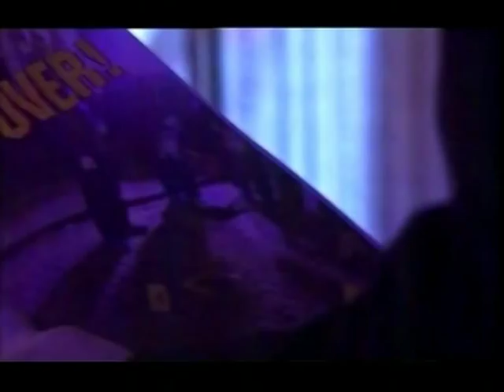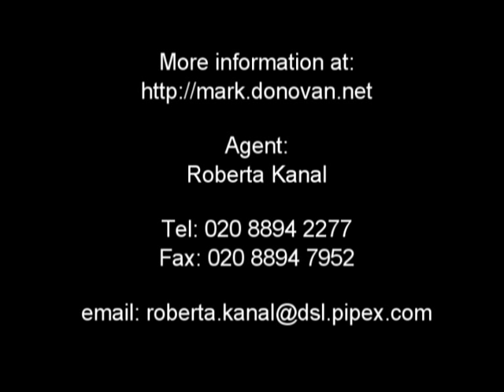Mark Donovan Showreel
Showreel of Welsh actor Mark Donovan - for use by casting depts. / directors etc.